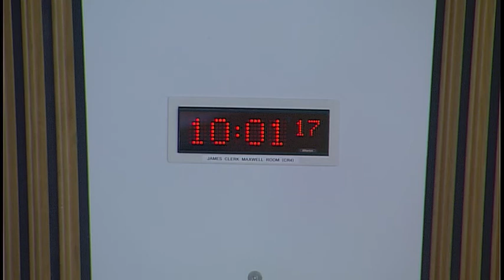Health and Sport Committee - 2 October 2018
1. Health and Care (Staffing) (Scotland) Bill: The Committee will take evidence on the Bill at Stage 1 from—
Jeane Freeman, Cabinet Secretary for Health and Sport, Fiona McQueen, Chief Nursing Officer, Diane Murray, Associate Chief Nursing Officer, Louise Kay, Safe Staffing Bill Team Leader, Programme and Stakeholder Engagement, and Ailsa Garland, Principal Legal Officer, Scottish Government.

2. European Union (Withdrawal) Act 2018: The Committee will consider a proposal by the Scottish Government to consent to the UK Government legislating using the powers under the Act in relation to the following UK statutory instrument proposals—
The Human Tissue(Quality and Safety for Human Application) (Amendment) (EU Exit) Regulations, The Qualityand Safety of Organs Intended for Transplantation (Amendment) (EU Exit)Regulations, The BloodSafety and Quality (Amendment) (EU Exit) Regulations

3. Health and Care (Staffing) (Scotland) Bill (in private): The Committee will consider the evidence heard earlier in the meeting.

4. Human Tissue (Authorisation) (Scotland) Bill (in private): The Committee will consider its approach to the scrutiny of the Bill at Stage 1.

5. NHS Governance (in private): The Committee will consider the Scottish Government's response to its inquiry report The Governance of the NHS in Scotland - ensuring delivery of the best healthcare for Scotland.

6. Preventative Agenda (in private): The Committee will consider a draft report.